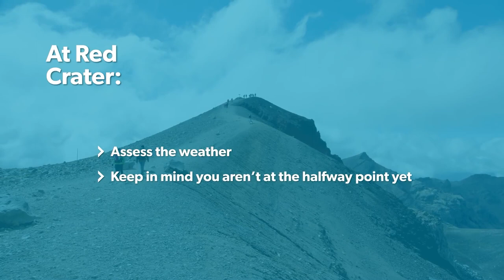10 Best Places to Visit in New Zealand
New Zealand is comprised of two main islands, North Island and South Island. Packed with unforgettable landscapes, breathtaking scenery, and an unparalleled combination of lakes, mountains, and lush greenery, it's a perfect destination for the adventure traveler. And if it's thrills you seek, consider skydiving over Auckland, white water rafting down Kaituna River, or maybe take a leap of faith and bungee jump in Queenstown! Here we explore the 10 best places to visit in New Zealand.

We post weekly on Tuesday and Thursday.